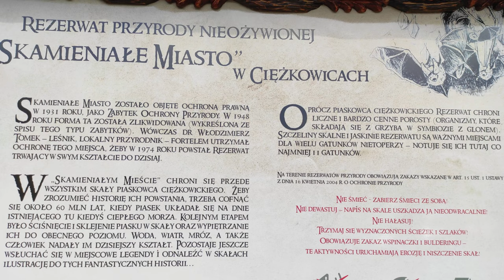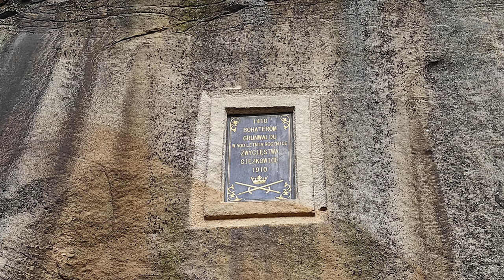🇵🇱 Skamieniałe Miasto w Ciężkowicach/Inanimate Nature Reserve - Petrified City in Ciężkowice Poland🌍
Z filmu nie są czerpane żadne dodatkowe korzyści majątkowe ani finansowe.

Wszystkie nagrania i film są mojej produkcji.
Film jest chroniony prawem autorskim i należy do serwisu Mro.Channel